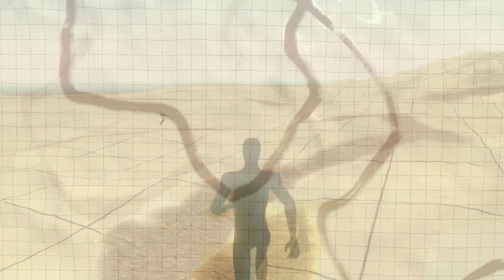walk about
Composition by Martin Ritter, 2020